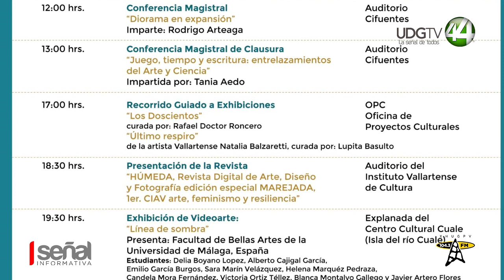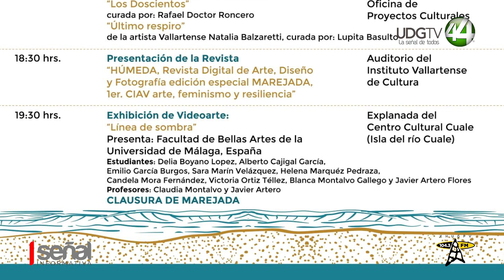Invitan a Marejada 2do Congreso Internacional de Artes Visuales.